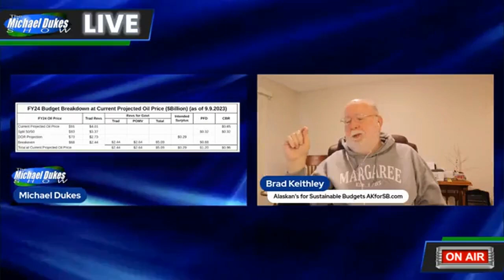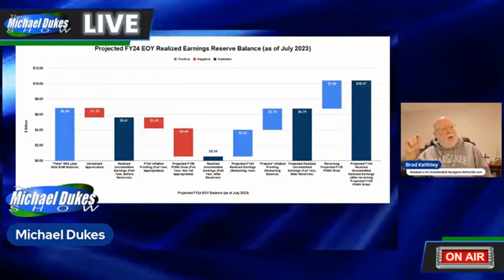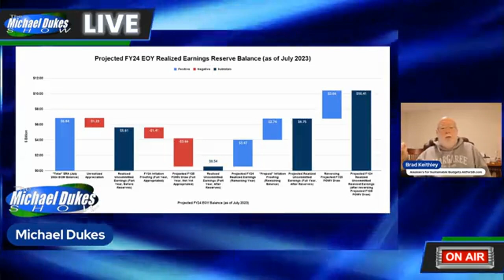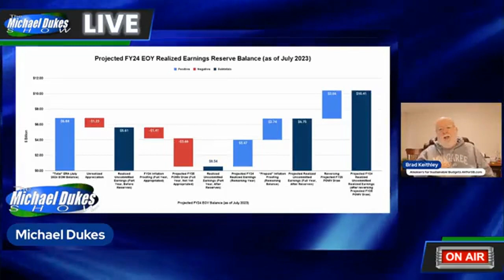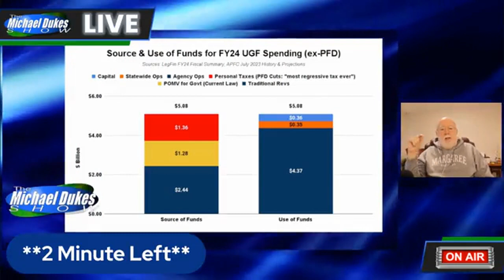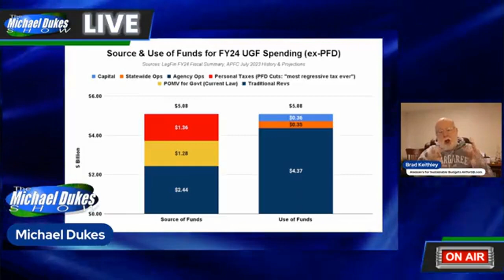The Weekly Top 3 (9.11.2023)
Welcome to The Weekly Top 3 - our look at the top 3 things on our mind here at Alaskans for Sustainable Budgets - for the week of September 11, 2023.

This week our top 3 issues are these: 1) we explain why it's not just Democrats, but how Republicans also are pushing for increased spending (or reduced revenues) without addressing the issue of WhoPays (2:10); 2) we explain why ANWR is political theater and what Alaska is receiving as part of the script (17:33); and 3) we discuss some new charts we are publishing that track the waterfall provisions in this year's budget, the earnings reserve account, and how much in state taxes Alaskans - and which Alaska families - actually are paying to balance the FY24 budget (32:26).